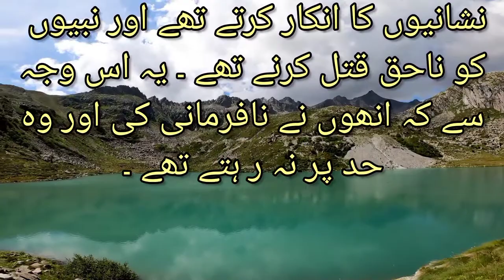Tarjuma Quran | Urdu Translation | Surah-Al-Baqarah Aayat 58-61 | Mohammad Aqib Official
Ye Quran Majeed Ke Tarjume Ki Complete Series He.Is Series Me Ap Ko Urdu Language Mai Quran Ka Asan Translation Dekhne Or Sunne Ko Milega.

@Professor Dr Javed Iqbal
@Quran Channel